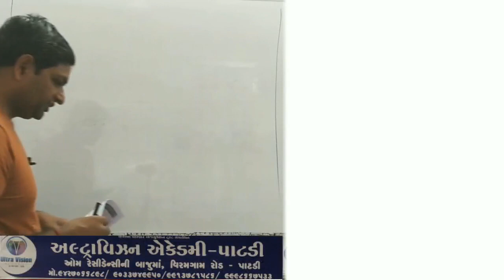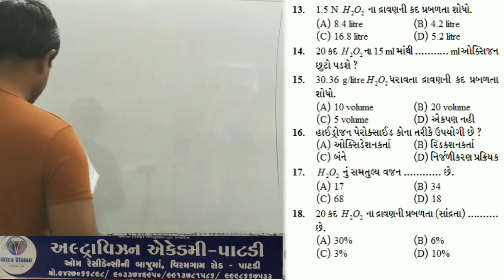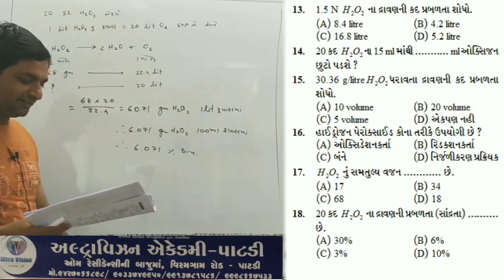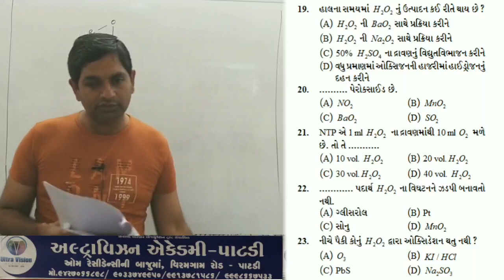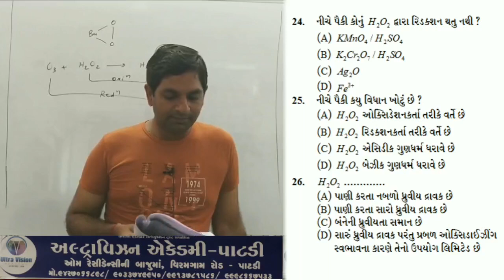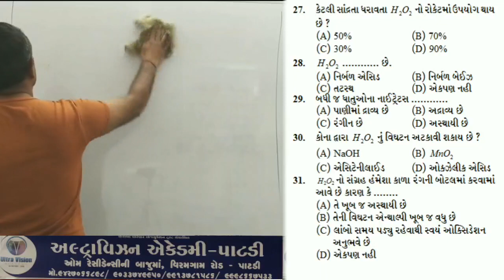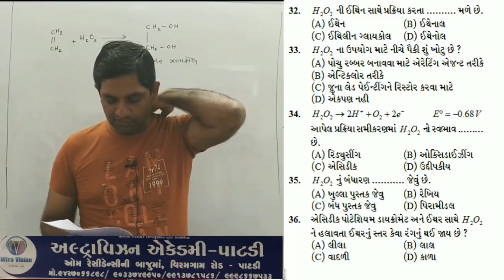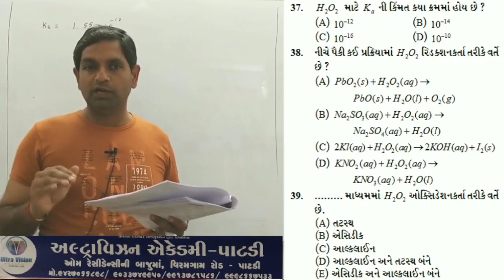11sci chemistry chap 9 part 17